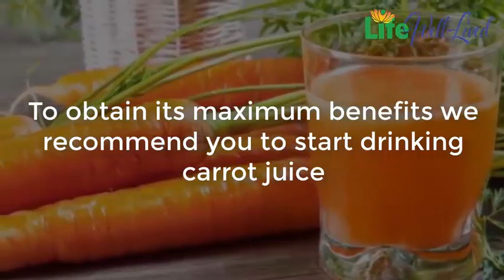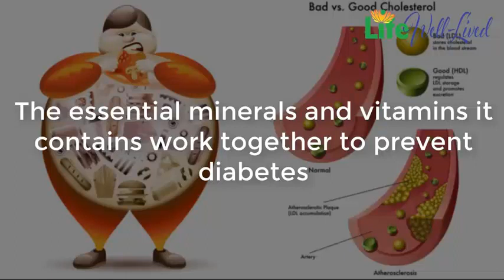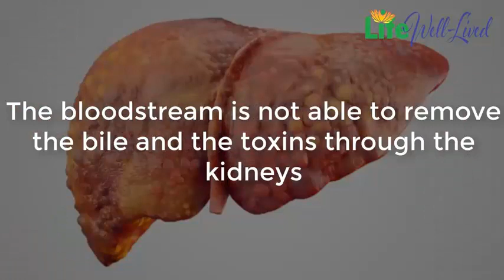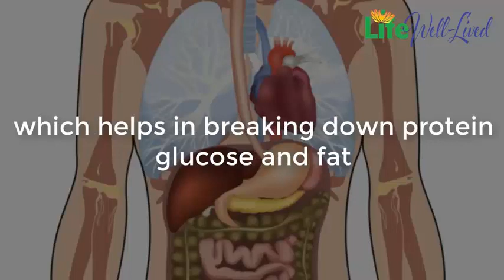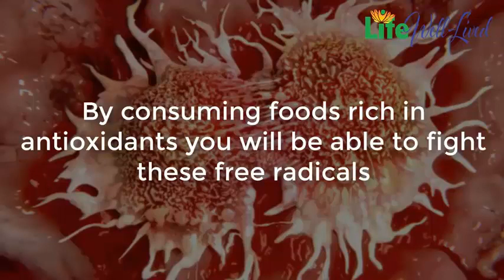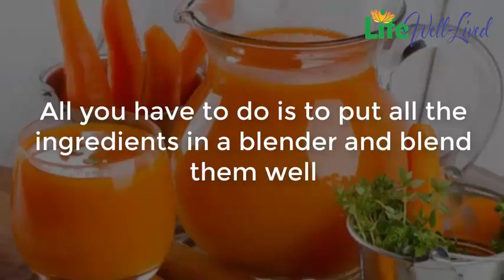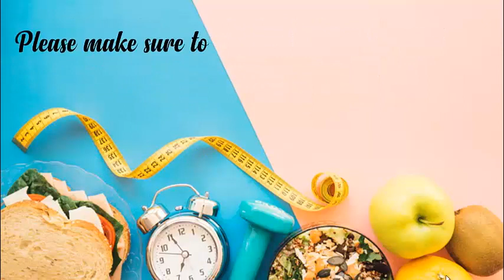Carrot Juice: Makes Your Health BETTER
What happens to your body when you drink carrot juice daily.

  Carrots are definitely among the most popular vegetables. This root vegetable is usually orange in color though red, white, yellow, and purple varieties exist. The characteristic color of carrots is produced by beta-carotene and alpha-carotene. Also, it consists of lutein, gamma-carotene, and zeaxanthin. Carrots are a great source of fiber, mineral, and vitamins A, B, C, and vitamin K. This vegetable can be juiced or consumed raw or cooked.

To obtain its maximum benefits, we recommend you to start drinking carrot juice. Make this your daily routine and your body will thank you!

Carrot Recipe is also in the video.